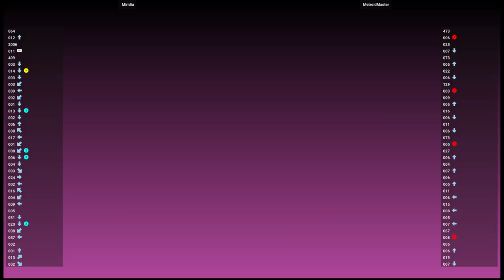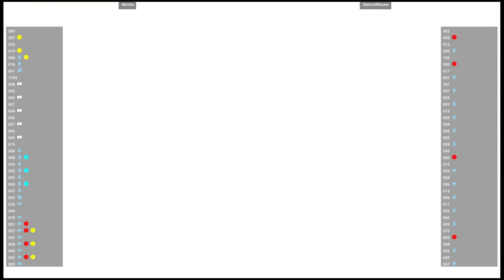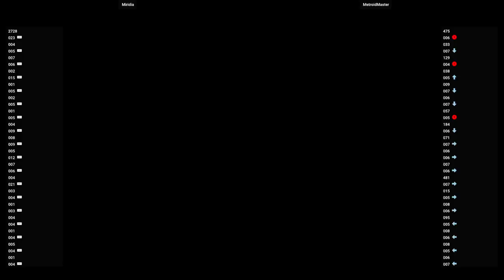MVSC2 🕹 Miridia VS MetroidMaster | Fightcade